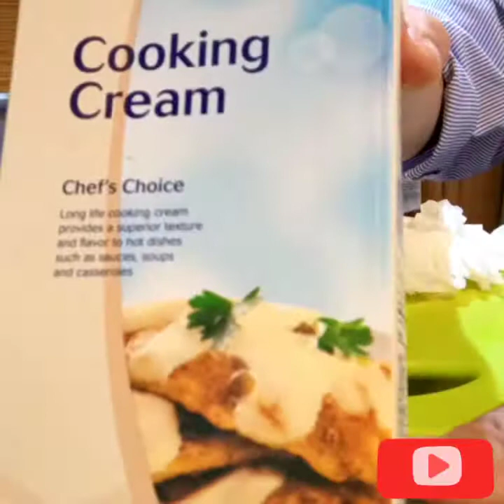CHICKEN IN WHITE SAUCE/Easy Recipe/jane magpantay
Musician:@iksonmusic